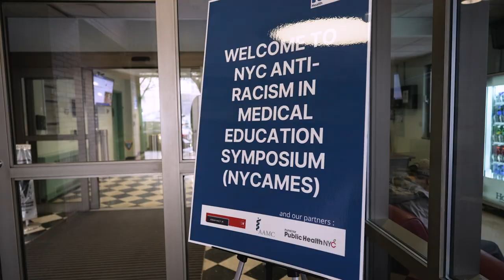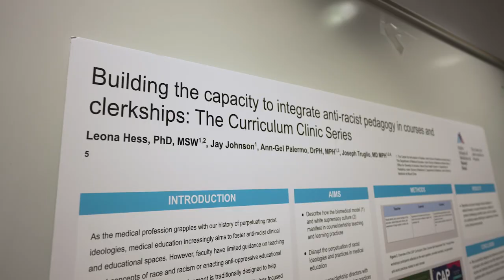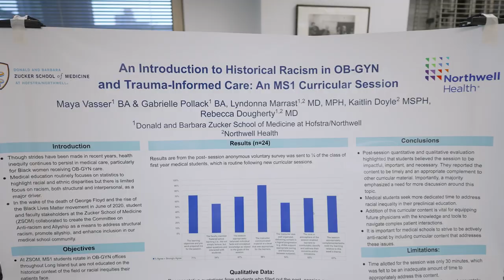Inaugural NYC Anti-Racism in Medical Education Symposium 2023 - Recap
Learn more about the NYC Health Department's Chief Medical Officer's Inaugural NYC Anti-Racism in Medical Education Symposium, in partnership with the Josiah Macy Jr. Foundation, AAMC, and the Fund for Public Health NYC.